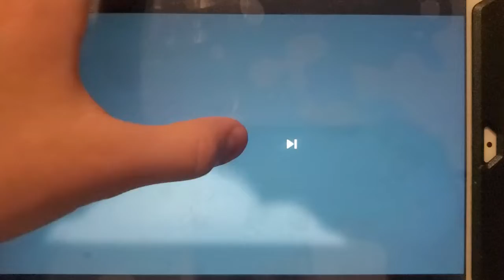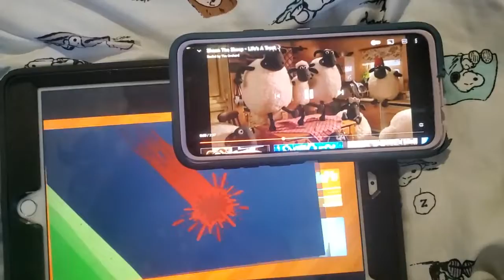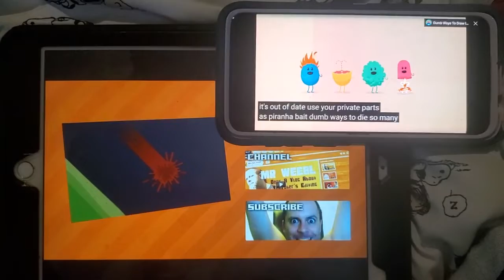Shirt Sleeves : Animation Music Video : MrWeebl